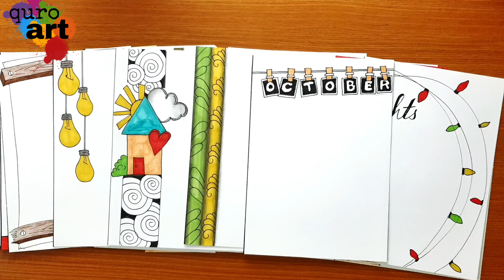50 compilation | Border designs on paper | borders for projects